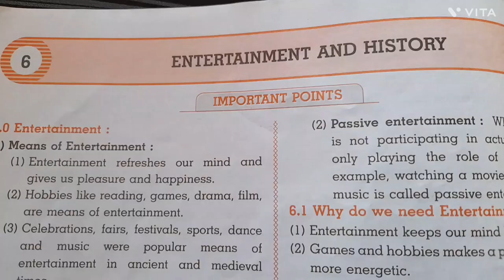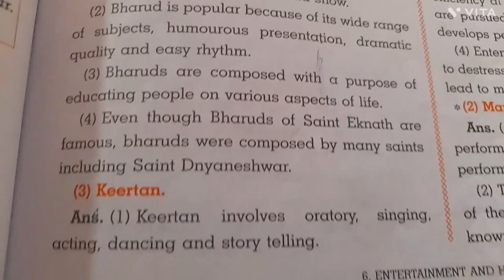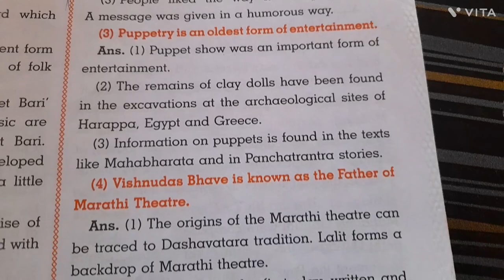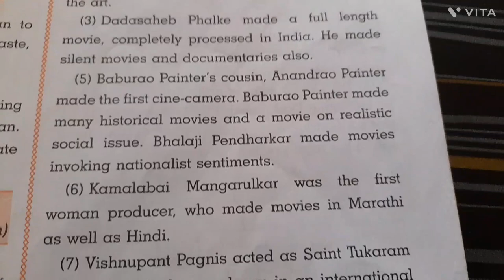💯🔥📚class 10 History ch no.6 Entertainment and History Question and answers digest 🔥📚💯